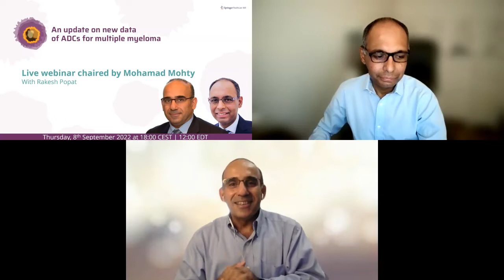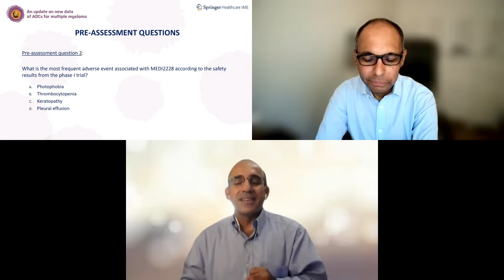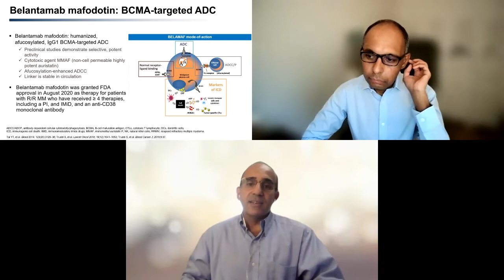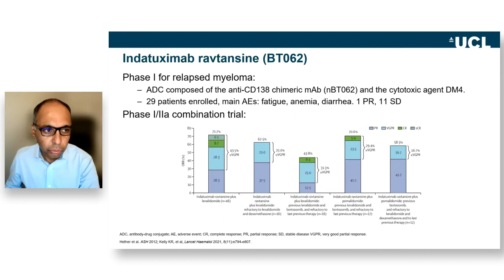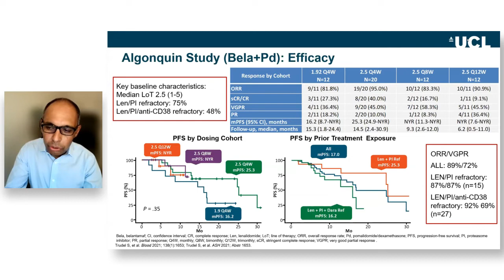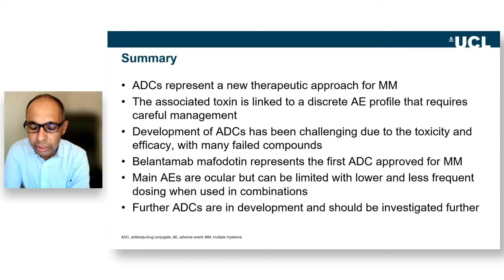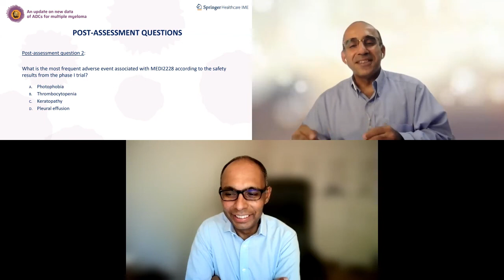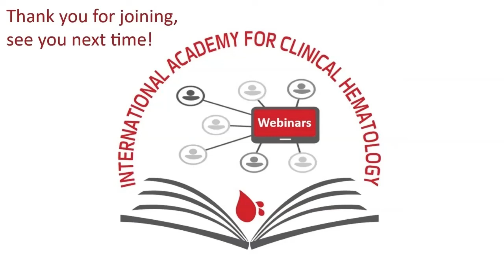An update on new data of ADCs for multiple myeloma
• Prof. Mohamad Mohty, Professor of Hematology and head of the Hematology and Cellular Therapy Department at the Saint-Antoine Hospital at University Pierre & Marie Curie, Paris, France
• Dr. Rakesh Popat, Hemotologist, University College Hospital, London, United Kingdom